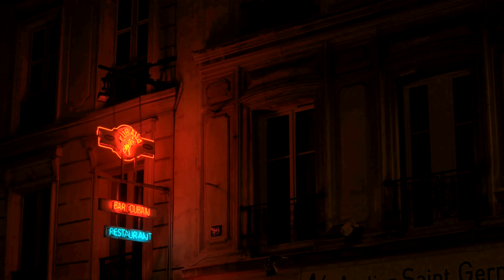4K UltraHD HDR 60FPS Best Demo Video 2019 Amazing Contrast and Detail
4K UltraHD HDR 60FPS Best Demo Video 2019 Amazing Contrast and Detail.

Beautiful 4K video great for relaxation, demo and testing.

Show off your 4K OLED TV

Edited in BlackMagic DaVinchi Resolve 15
On Acer Nitro 5 i7 8750H

Tested on Sony X70F LED 4K Ultra HDR Smart TV

- 'Mysteries' by Killrude
- 'Towards Another Continent' by Ecobel
- 'Nobody Else' by Swif7